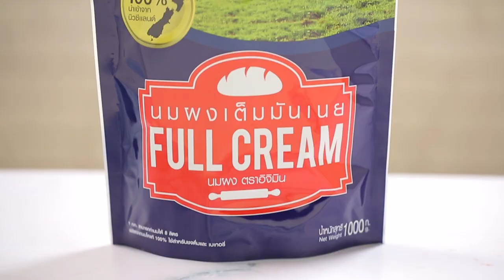โดนัทสังขยานม สูตรเด็ด ทำง่าย สไตล์ "อ.ยิ่งศักดิ์"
โดนัทสังขยานม
Milk Custard with Donut

สิ่งที่ต้องเตรียม(สำหรับโดนัท)

ยีสต์แห้งสำเร็จรูปสำหรับทำขนมปังชนิดหวาน 8 กรัม
สังขยานม สำหรับรับประทานคู่

วิธีทำ(โดนัท)

1. ใส่แป้งสาลีทำขนมปัง นมผงเต็มมันเนย ตราอิจิมิน ยีสต์แห้งสำเร็จรูปสำหรับทำขนมปังชนิดหวาน เกลือป่นเสริมไอโอดีนและน้ำตาลทรายลงในอ่างตี เปิดเครื่อง ตีด้วยความเร็วต่ำพอเข้ากัน ใส่ไข่ไก่ น้ำเย็นและเนยสดชนิดเค็ม ตีจนก้อนโดเนียน ปิดเครื่อง
2. ตัดก้อนโดน้ำหนัก 30 กรัม คลึงกลม ขึ้นรูปเป็นทรงโดนัต วางเรียงลงในถาดที่โรยนวลแป้ง พักจนก้อนโดขึ้นเป็น 2 เท่า
3. นำโดนัทลงทอดในน้ำมันพืชที่อุ่นเตรียมไว้ ใช้ไฟอ่อน ทอดจนกระทั่งสุกทั้ง 2 ด้าน ตักขึ้น พักไว้
สิ่งที่ต้องเตรียม(สังขยานม)

1. ใส่แป้งข้าวโพด เกลือป่นเสริมไอโอดีน น้ำตาลทราย นมผงเต็มมันเนย ตราอิจิมิน น้ำและกลิ่นวานิลลาชนิดน้ำลงในภาชนะ คนผสมให้เข้ากัน นำขึ้นตั้งไฟ คนตลอดเวลาจนส่วนผสมสุกข้น ปิดไฟ ใส่เนยสดชนิดเค็มคนจนเข้ากันดี เตรียมไว้
2. จัดโดนัทลงในภาชนะเสิร์ฟ รับประทานคู่กับสังขยานม

▲Line @yingsakfood